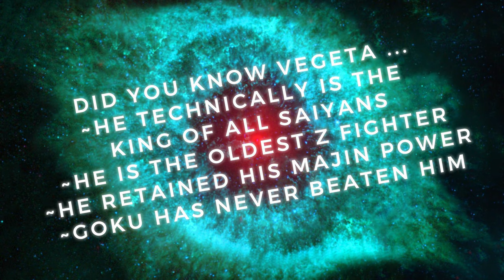MAMA J vs SPECTRE ROUND 3 (BATTLE 4) GEEKY MAMA BEAR BOXES